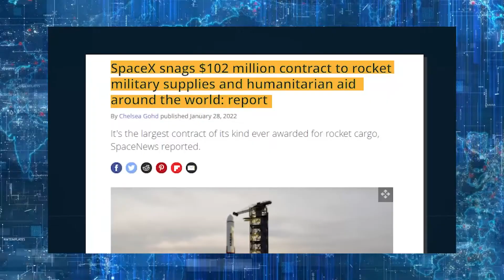Elon Musk's INSANE NEW Starship 2.0 SHOCKS The Entire Space Industry!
Welcome Back To Cosmos Observer!

 Elon Musk Is Developing A Vehicle That Could Be A Game-changer For Space Travel. Starship, As It's Known, Will Be A Fully Reusable Transport System Capable Of Carrying Up To 100 People To The Red Planet.the Founding Ethos Of Elon Musk's Private Spaceflight Company Spacex Was To Make Life Multi-planetary. He Says That Settling Humans On Other Worlds Such As Mars Could Preserve Civilisation If Earth Were To Experience A Cataclysm, Such As A Large Asteroid Impact.the System Is Designed To Be Fully And Rapidly Reusable. Being Fully Reusable Means The Principal Hardware Elements Are Not Discarded In The Sea Or Allowed To Burn Up, As Happens With Some Other Launch Systems, But Return To The Ground So They Can Be Flown Again.rapid Reusability Means That After Coming Back From Space, Starship Can Be Re-filled With Propellant And Be Ready To Launch Again In A Short Period Of Time - Like An Aircraft. In this video, we are looking into Elon Musk's INSANE NEW Starship 2.0 SHOCKS The Entire Space Industry!